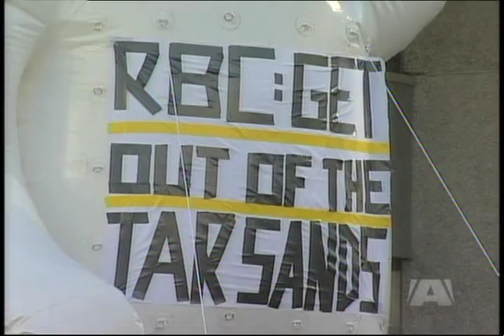A-Channel Tar Sands Rally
News clip from A-Channel about Dogwood's tar sands rally in downtown Victoria.

The Royal Bank of Canada is the largest financier of the Alberta tar sands. On March 3, 2010 Victoria residents gathered outside of RBC's Victoria headquarters to tell the bank to 'Get Out of the Tar Sands'.